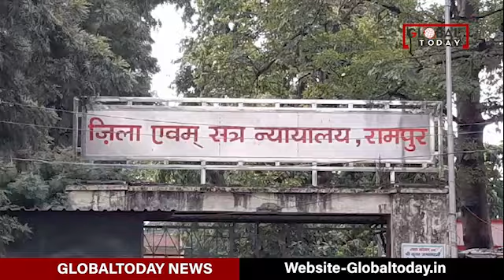Jaya Prada ने अपने बचाव में Rampur कोर्ट में पेश किया गवाह| Hindi News | Surrender | Controversy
कोर्ट में फिल्म अभिनेत्री एवं पूर्व सांसद जयाप्रदा के दो मामलों में सुनवाई हुई जिसमें बचाव पक्ष की ओर से रामपुर की स्थानीय एमपी एमएलए कोर्ट में दलीलें पेश की गयीं। आचार संहिता के उल्लंघन के दो मामलों में पूर्व सांसद जयाप्रदा ने अपने बचाव में एक गवाह को कोर्ट में पेश किया। अभियोजन पक्ष की ओर से जिला अभियोजन अधिकारी एसपी पांडे ने जोरदार बहस की।